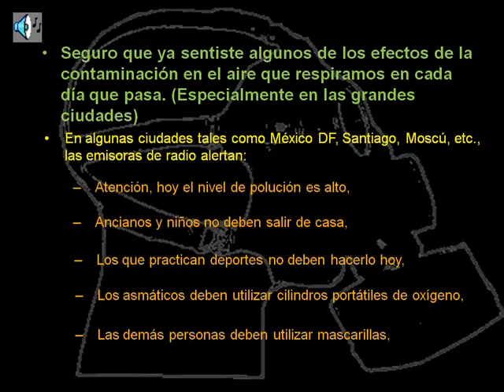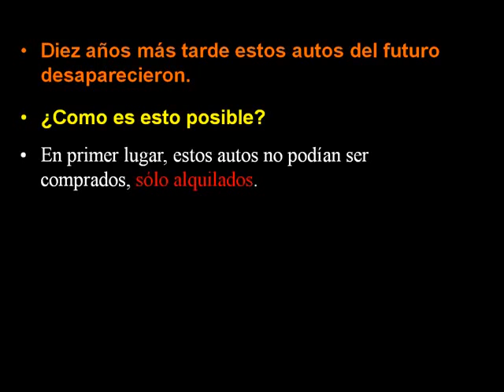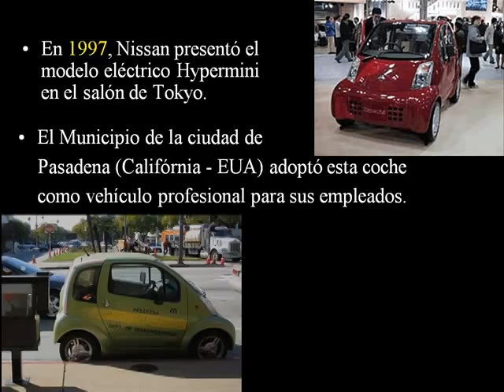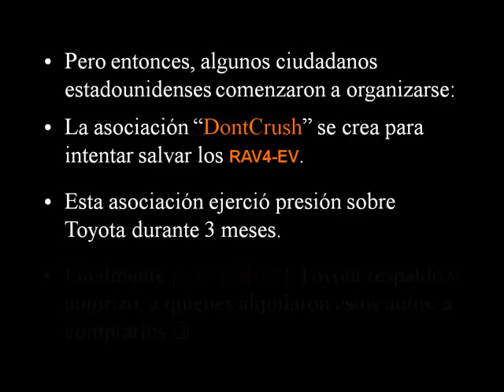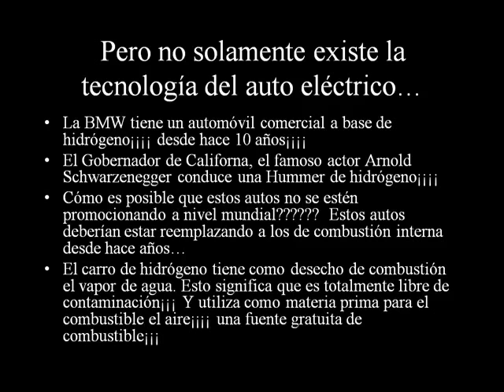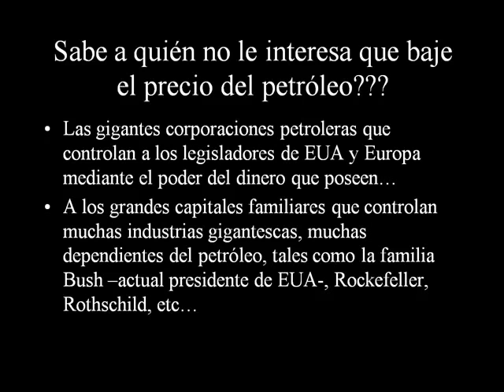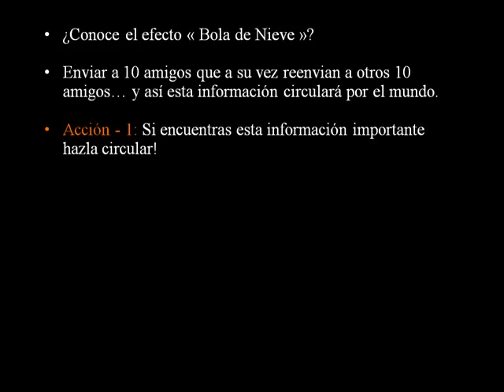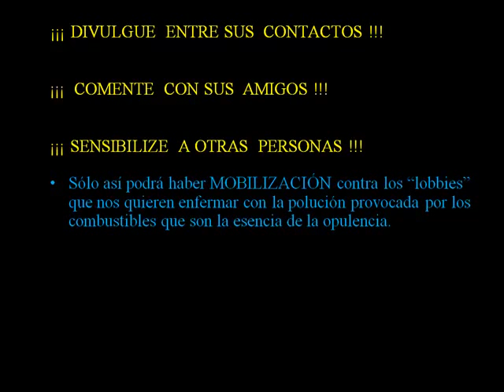Vehículos eléctricos desechados por amenazar a las petroleras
Como los gobiernos y las grandes corporaciones manipulan al mundo, no produciendo vehículos que no contaminan, que son tan o mejores eficientes que los de combustión interna, pero que los grandes intereses de las operadoras de petroleo no les interesa que salgan a la venta porque el negocio petroleo llegaria a su fin